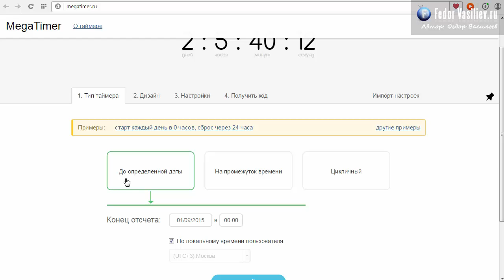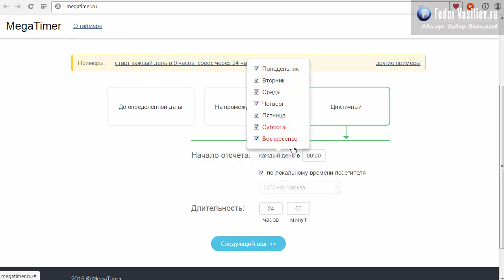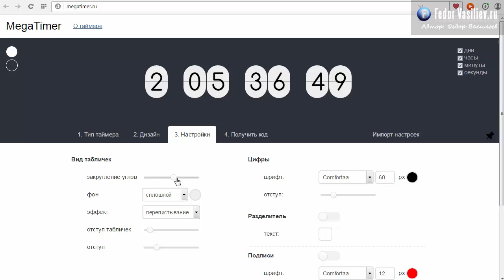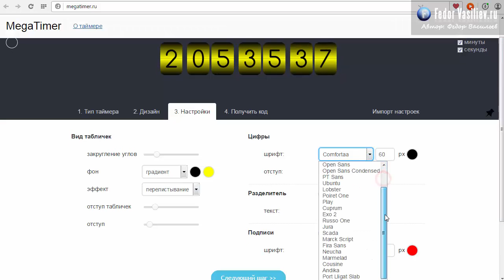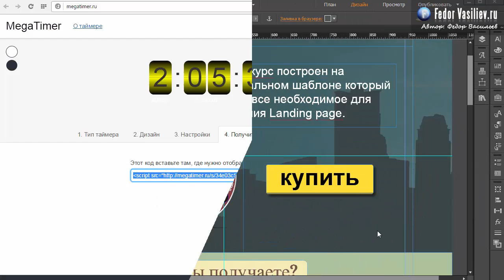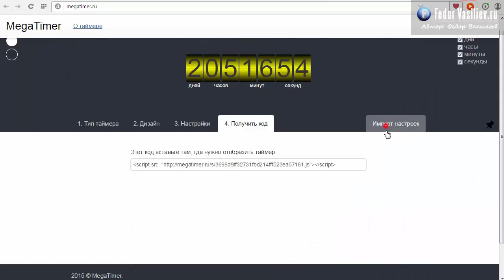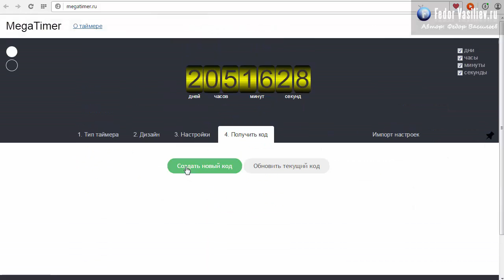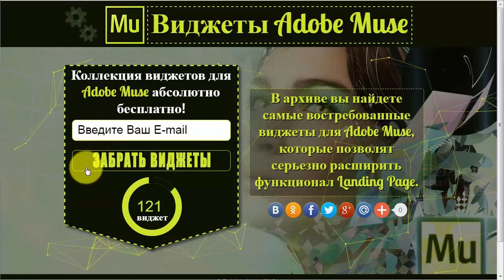33.Бесплатный таймер для вашего Landing Page | 2015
В этом уроке я покажу классный бесплатный сервис "таймер обратного отсчета" для вашего Landing Page. В уроке я подробно пройдусь по всем настройкам таймера, и в конце урока размещу таймер в Adobe Muse.